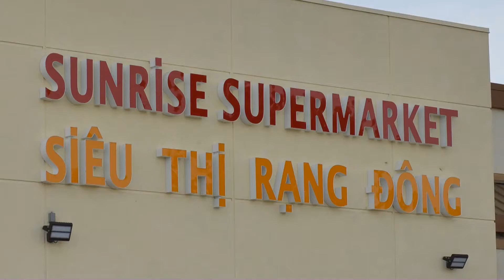RANG DONG SALE CUOI TUAN 2018 2 15